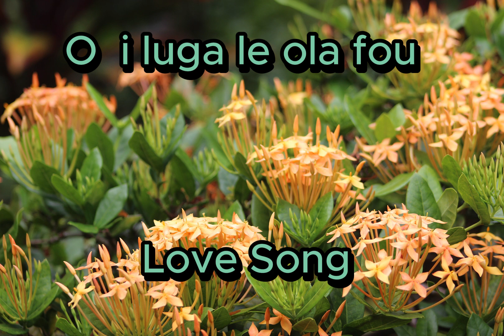O i luga le ola fou by Love Song